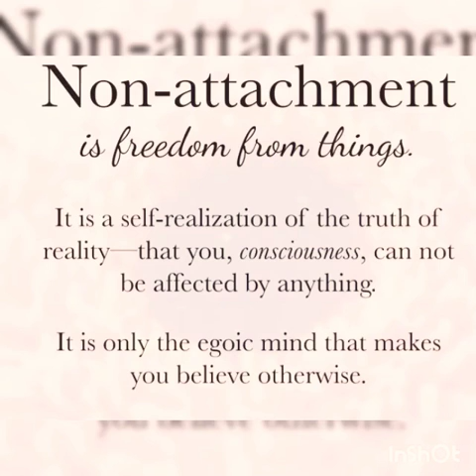Agar tum saath ho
Pal Bhar Thahar Jao,
Dil Ye Sambhal Jaye,
Kaise Tumhe Roka Karoon,
Meri Taraf Ata,
Har Gham Phisal Jaye
Ankhon Mein Tum Ko Bharoon,
Bin Bole Baatein Tumse Karun,
Agar Tum Saath Ho, Agar Tum Saath Ho.

Behti Rehti, Neharein Nadiya Si,
Teri Duniya Mein, Meri Duniya Hai,
Teri Chahaton Mein,
Main Dhal Jati Hoon,
Teri Aadaton Mein,

Teri Nazron Mein Hai,
Tere Sapne, Tere Sapno Mein Hai Narazi,
Mujhe Lagta Hai Ke,
Batein Dil Ki,
Hoti Lafzon Ki Dhoke Bazi,
Tum Saath Ho,
Ya Na Ho Kya Fark Hai,
Bedard Thi Zindagi,
Bedard Hai,

Palkein Jhapakte Hi,
Din Ye Nikal Jaye Bethi-Bethi Bhaagi Firoon,
Meri Taraf Ata,
Aankhon Mein Tum Ko Bharoon
Bin Bole Baatein Tumse Karoon,
Agar Tum Saath Ho [x2].

Tere Sapno Mein Hai Narazi,

Agar Tum Sath Ho,
Dil Ye Nikal Jaaye,
Har Gham Fisal Jaye.